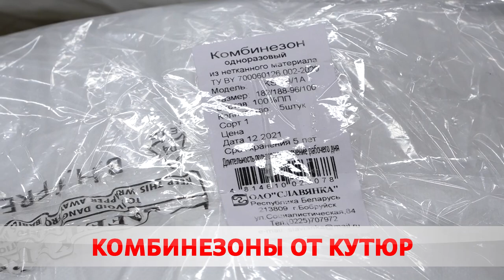Комбинезоны от кутюр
«Славянка» приступила к пошиву крупной партии костюмов биологической защиты. До конца декабря планируют сшить 40 тысяч комбинезонов. Также предприятие производит маски. За 2021-ый выпущено около 2 млн штук. Проверила защиту на прочность Ольга Васенда.